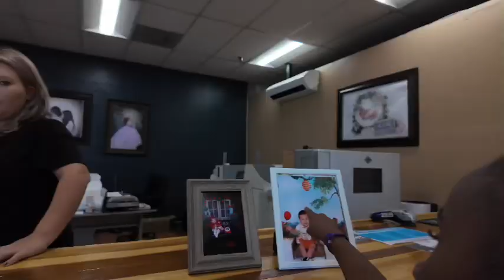Mommy and daughters photoshoot 💕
Comment if you want more ☺️ or any video recommendations

business page : Faced With Nikki & NikkiDeeCollection
personal page : LifeAsNikkiDee

Tik Tok & Twitter : LifeAsNikkiDee

Shop NikkiDeeCollection 💕